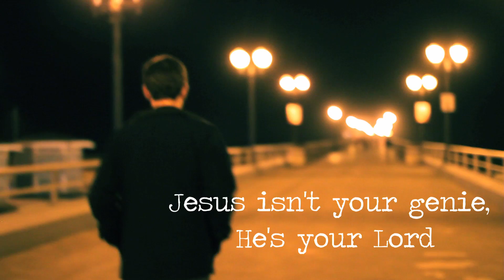When God Doesn't Answer Your Prayers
In prayer, don't just ask Jesus for things, thank Jesus for things. Prayer is sacred and don't treat it like anything else.

If you have any questions about God, life, or anything else, I'd love to talk with you. Hit me up on my following social media accounts:

God bless.